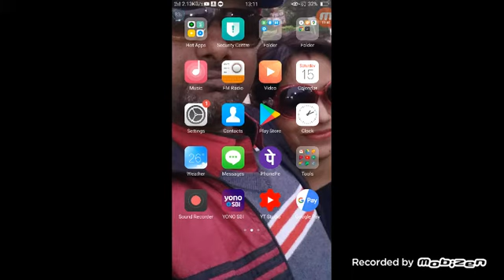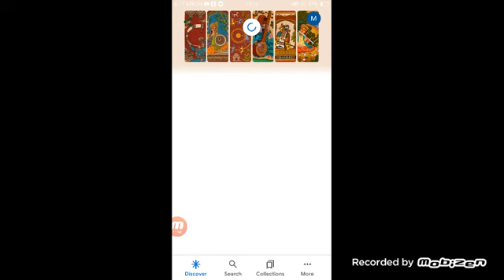Free Fire 🔥 best shots